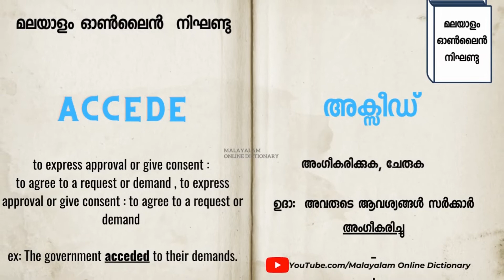►അക്സീഡ്(Accede) എന്ന വാക്ക് പഠിക്കാം 𝐈 𝐄𝐚𝐬𝐢𝐥𝐲 𝗜𝗺𝗽𝗿𝗼𝘃𝗲 𝐕𝐨𝐜𝐚𝐛𝐮𝐥𝐚𝐫𝐲 𝐈 𝐌𝐚𝐥𝐚𝐲𝐚𝐥𝐚𝐦 𝐨𝐧𝐥𝐢𝐧𝐞 𝐃𝐢𝐜𝐭𝐢𝐨𝐧𝐚𝐫𝐲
വാക്ക് പഠിക്കാം
ഇംഗ്ലീഷ് പഠിക്കാം